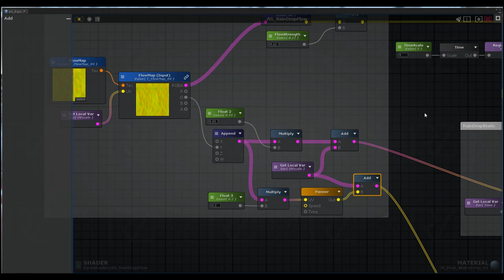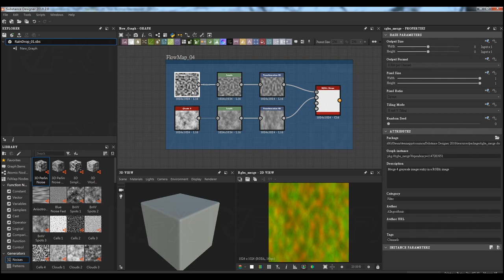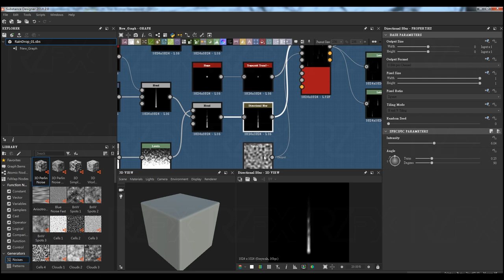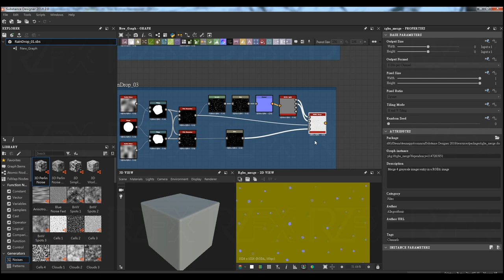RzFX / Rain Drop Effect Breakdown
Try to create the post effect of rain drop and flow in Unity.
It is so efficient to create the channel texture for effect shader by substance designer. Easy to create and modify.

Unity 2018.2
Amplify shader editor 1.5.4
Substance Designer 2018

The graph of shader and substance designer on my page of artstation.